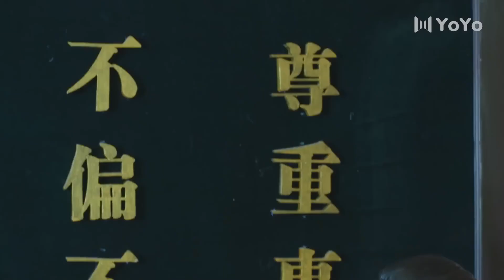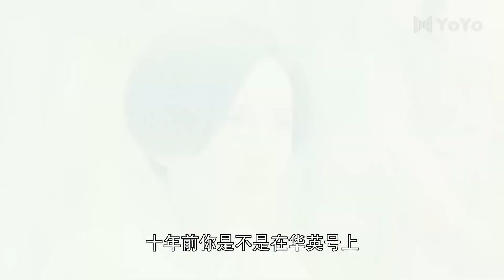俠盜傳奇 22 | 主演：李澤鋒、武強、李依玲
➡劇情簡介：該劇講述了1914年，華英號在遠洋途中遭遇海盜，二副白竹聲被誣陷為海盜同謀，經歷重重磨難，洗清冤屈，懲惡揚善，加入北伐軍的故事。